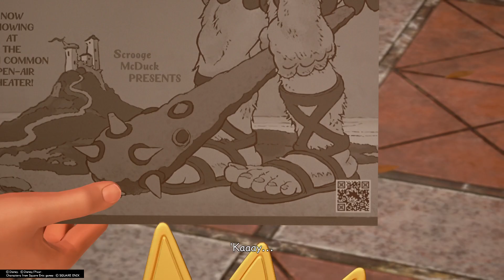KINGDOM HEARTS Ⅲ_20210911224751